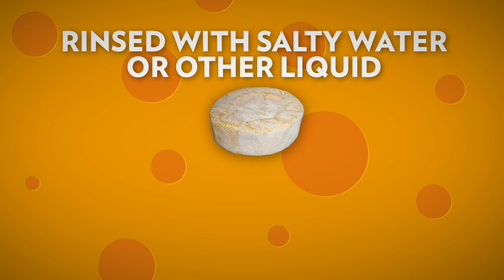What's the Deal with Stinky Cheese?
An informative video on the Stinky Cheeses and how to love them. Featuring "Cheese Lady" Jill Erber of Cheesetique.